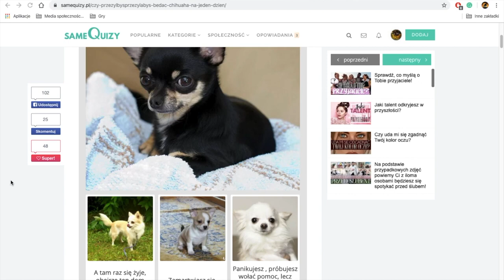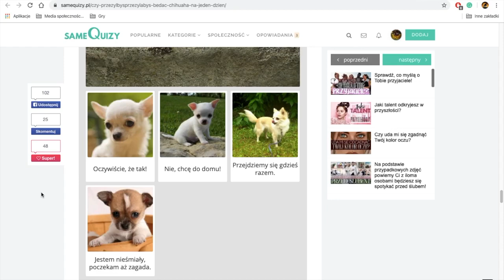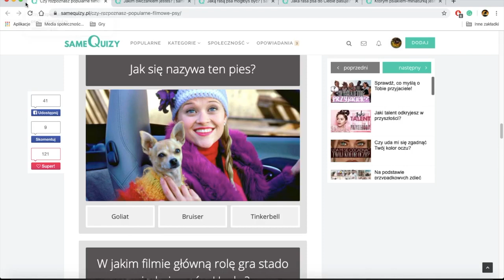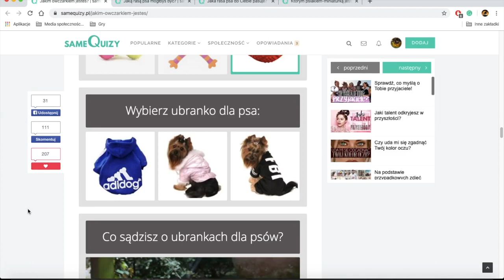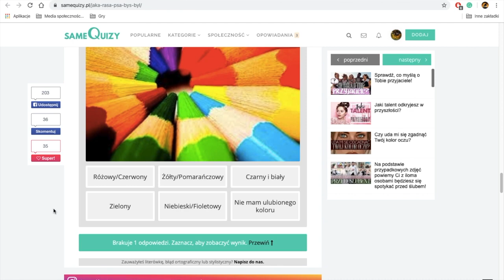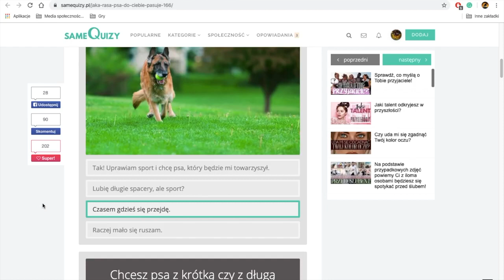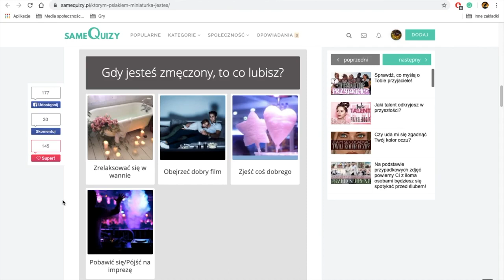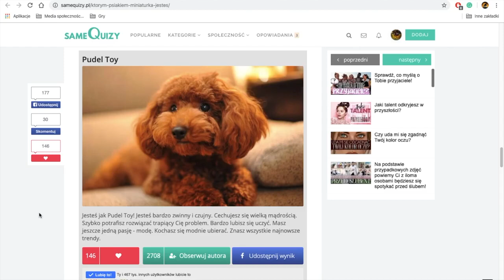Samequizy #4 - Psy 😍🐶🦮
Cześć! W tym odcinku możecie zobaczyć jaką mam wiedzę na temat psów. 🦮
Poprzedni odcinek: